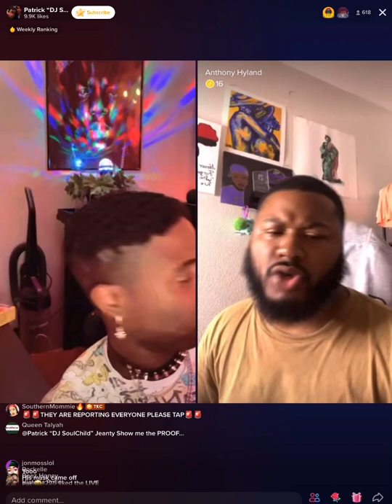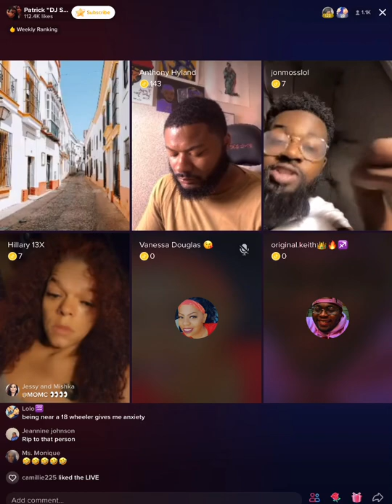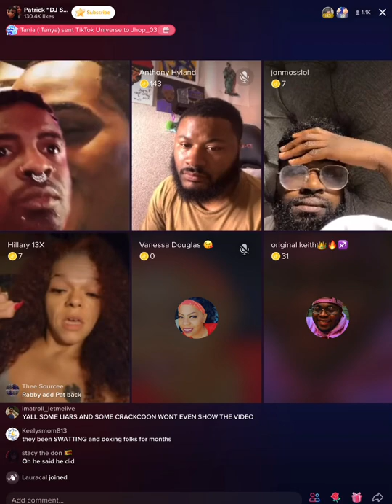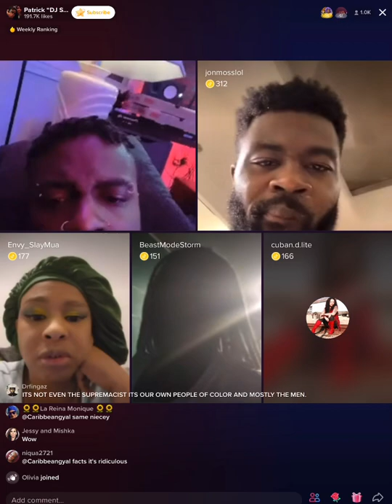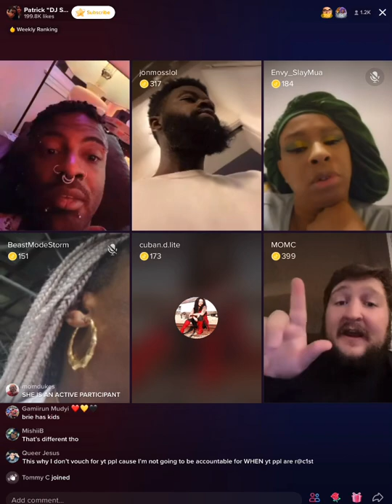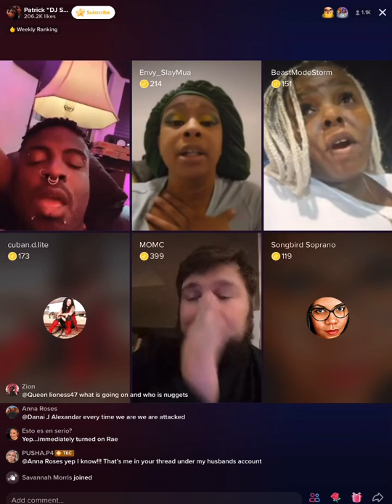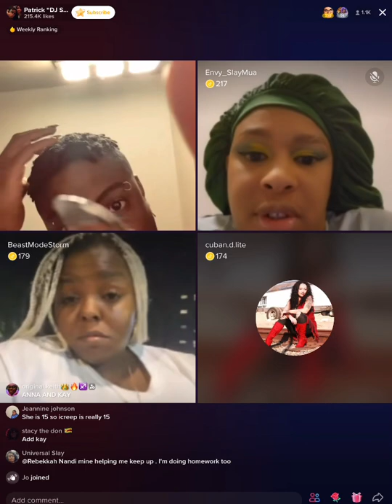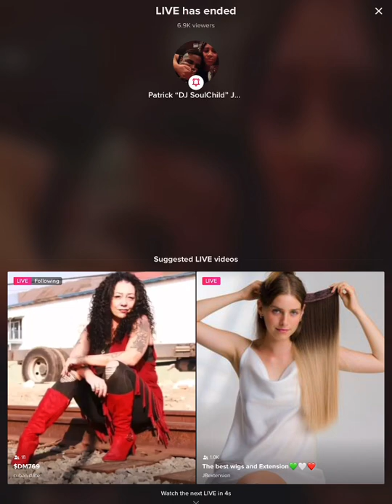Patrick Jeanty TikTok LIVE on August 15, 2022 (PART 2)